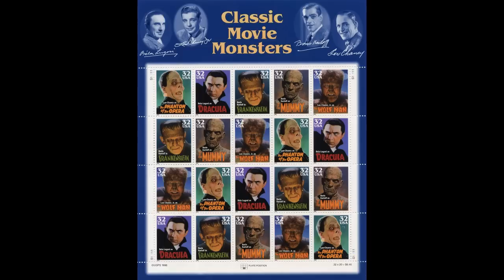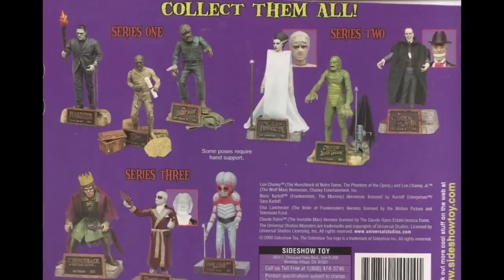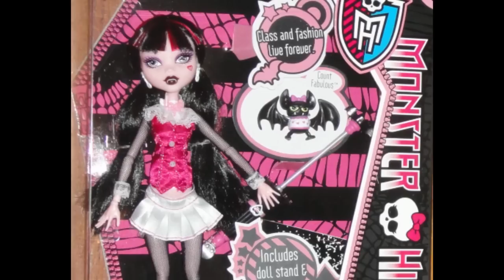Vampire Reviews: The Monster Mash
So a vampire, a werewolf, Frankenstein, and the mummy walk into a bar...